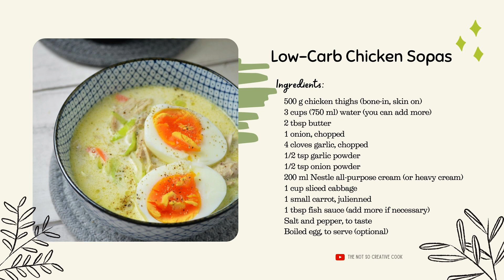LOW-CARB/KETO CHICKEN SOPAS (RECIPE # 175)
Low-Carb Chicken Sopas
A Keto-friendly version of Pinoy chicken macaroni soup, minus the macaroni, but still delicious and comforting

NOTES ON LOW-CARB CHICKEN SOPAS:
◼ You can use chicken breasts.
◼ If you can find a keto-approved chicken bouillon, you can also use it to enhance the flavor.

Jhuls♥️